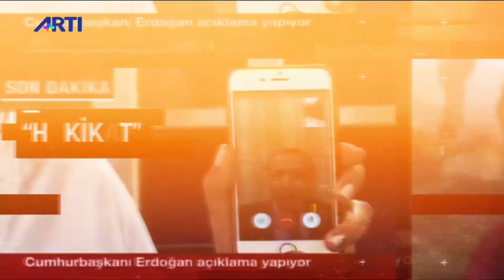"KKTC'de Türkiye'deki iradeden izin alınmadan suç dahi işlenemez" | Özgün Emre Koç ile Rota